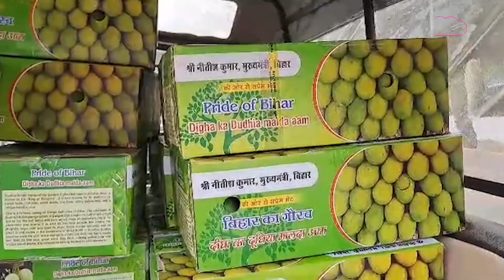Opposition Meeting में सभी नेताओं को Nitish Kumar का स्पेशल गिफ्ट, आम से बनेगा काम? | Bihar Tak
2024 के लोकसभा चुनाव से पहले पटना में आज विपक्ष की सबसे बड़ी बैठक देखने को मिली. इस बैठक में विपक्ष के 17 दल शामिल हुए...और सबने एक साथ हुंकार भरी...इस बीच कई चीजें खास रही...सबसे खास रहा ये मालदा आम.